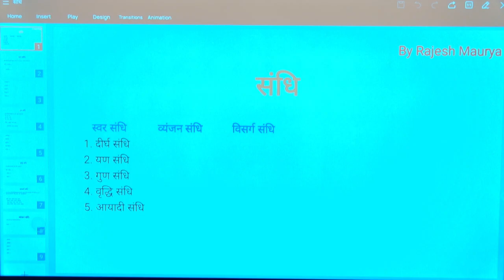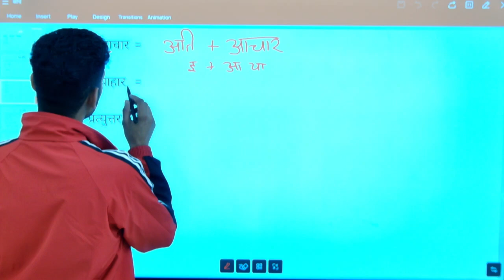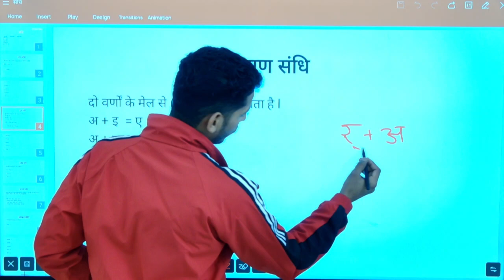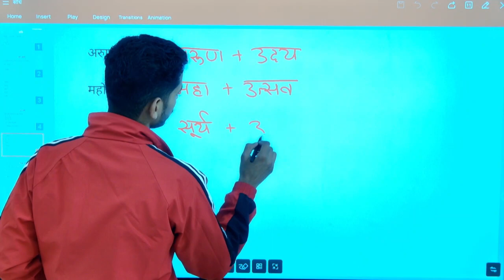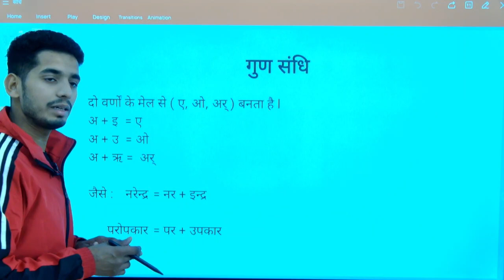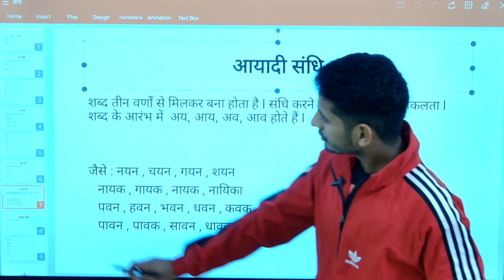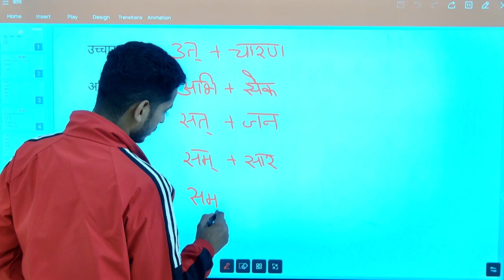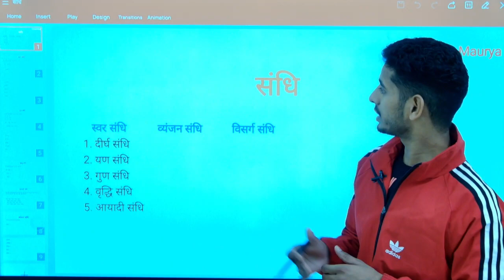संधि sandhi |part 2|NEW SYLLABUS Ak e-learning#ctet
(क) किसी वर्ग के पहले वर्ण क्, च्, ट्, त्, प् का मेल किसी वर्ग के तीसरे अथवा चौथे वर्ण या य्, र्, ल्, व्, ह या किसी स्वर से हो जाए तो क् को ग् च् को ज्, ट् को ड् और प् को ब् हो जाता है। जैसे -

क् + ग = ग्ग दिक् + गज = दिग्गज। क् + ई = गी वाक + ईश = वागीश
च् + अ = ज् अच् + अंत = अजंत ट् + आ = डा षट् + आनन = षडानन
प + ज + ब्ज अप् + ज = अब्ज
(ख) यदि किसी वर्ग के पहले वर्ण (क्, च्, ट्, त्, प्) का मेल न् या म् वर्ण से हो तो उसके स्थान पर उसी वर्ग का पाँचवाँ वर्ण हो जाता है। जैसे -

क् + म = ं वाक + मय = वाङ्मय च् + न = ं अच् + नाश = अंनाश
ट् + म = ण् षट् + मास = षण्मास त् + न = न् उत् + नयन = उन्नयन
प् + म् = म् अप् + मय = अम्मय
(ग) त् का मेल ग, घ, द, ध, ब, भ, य, र, व या किसी स्वर से हो जाए तो द् हो जाता है। जैसे -

त् + भ = द्भ सत् + भावना = सद्भावना त् + ई = दी जगत् + ईश = जगदीश
त् + भ = द्भ भगवत् + भक्ति = भगवद्भक्ति त् + र = द्र तत् + रूप = तद्रूप
त् + ध = द्ध सत् + धर्म = सद्धर्म
(घ) त् से परे च् या छ् होने पर च, ज् या झ् होने पर ज्, ट् या ठ् होने पर ट्, ड् या ढ् होने पर ड् और ल होने पर ल् हो जाता है। जैसे -

त् + च = च्च उत् + चारण = उच्चारण त् + ज = ज्ज सत् + जन = सज्जन
त् + झ = ज्झ उत् + झटिका = उज्झटिका त् + ट = ट्ट तत् + टीका = तट्टीका
त् + ड = ड्ड उत् + डयन = उड्डयन त् + ल = ल्ल उत् + लास = उल्लास
(ङ) त् का मेल यदि श् से हो तो त् को च् और श् का छ् बन जाता है। जैसे -

त् + श् = च्छ उत् + श्वास = उच्छ्वास त् + श = च्छ उत् + शिष्ट = उच्छिष्ट
त् + श = च्छ सत् + शास्त्र = सच्छास्त्र
(च) त् का मेल यदि ह् से हो तो त् का द् और ह् का ध् हो जाता है। जैसे -

त् + ह = द्ध उत् + हार = उद्धार त् + ह = द्ध उत् + हरण = उद्धरण
त् + ह = द्ध तत् + हित = तद्धित
(छ) स्वर के बाद यदि छ् वर्ण आ जाए तो छ् से पहले च् वर्ण बढ़ा दिया जाता है। जैसे -

अ + छ = अच्छ स्व + छंद = स्वच्छंद आ + छ = आच्छ आ + छादन = आच्छादन
इ + छ = इच्छ संधि + छेद = संधिच्छेद उ + छ = उच्छ अनु + छेद = अनुच्छेद
(ज) यदि म् के बाद क् से म् तक कोई व्यंजन हो तो म् अनुस्वार में बदल जाता है। जैसे -

म् + च् = ं किम् + चित = किंचित म् + क = ं किम् + कर = किंकर
म् + क = ं सम् + कल्प = संकल्प म् + च = ं सम् + चय = संचय
म् + त = ं सम् + तोष = संतोष म् + ब = ं सम् + बंध = संबंध
म् + प = ं सम् + पूर्ण = संपूर्ण
(झ) म् के बाद म का द्वित्व हो जाता है। जैसे -

म् + म = म्म सम् + मति = सम्मति म् + म = म्म सम् + मान = सम्मान
(ञ) म् के बाद य्, र्, ल्, व्, श्, ष्, स्, ह् में से कोई व्यंजन होने पर म् का अनुस्वार हो जाता है। जैसे -

म् + य = ं सम् + योग = संयोग म् + र = ं सम् + रक्षण = संरक्षण
म् + व = ं सम् + विधान = संविधान म् + व = ं सम् + वाद = संवाद
म् + श = ं सम् + शय = संशय म् + ल = ं सम् + लग्न = संलग्न
म् + स = ं सम् + सार = संसार
(ट) ऋ, र्, ष् से परे न् का ण् हो जाता है। परन्तु चवर्ग, टवर्ग, तवर्ग, श और स का व्यवधान हो जाने पर न् का ण् नहीं होता। जैसे -

र् + न = ण परि + नाम = परिणाम र् + म = ण प्र + मान = प्रमाण
(ठ) स् से पहले अ, आ से भिन्न कोई स्वर आ जाए तो स् को ष हो जाता है। जैसे -

भ् + स् = ष अभि + सेक = अभिषेक नि + सिद्ध = निषिद्ध वि + सम + विषम
विसर्ग-संधि
विसर्ग (:) के बाद स्वर या व्यंजन आने पर विसर्ग में जो विकार होता है उसे विसर्ग-संधि कहते हैं। जैसे- मनः + अनुकूल = मनोनुकूल

(क) विसर्ग के पहले यदि ‘अ’ और बाद में भी ‘अ’ अथवा वर्गों के तीसरे, चौथे पाँचवें वर्ण, अथवा य, र, ल, व हो तो विसर्ग का ओ हो जाता है। जैसे -

मनः + अनुकूल = मनोनुकूल ; अधः + गति = अधोगति ; मनः + बल = मनोबल
(ख) विसर्ग से पहले अ, आ को छोड़कर कोई स्वर हो और बाद में कोई स्वर हो, वर्ग के तीसरे, चौथे, पाँचवें वर्ण अथवा य्, र, ल, व, ह में से कोई हो तो विसर्ग का र या र् हो जाता है। जैसे -

निः + आहार = निराहार ; निः + आशा = निराशा निः + धन = निर्धन
(ग) विसर्ग से पहले कोई स्वर हो और बाद में च, छ या श हो तो विसर्ग का श हो जाता है। जैसे -

निः + चल = निश्चल ; निः + छल = निश्छल ; दुः + शासन = दुश्शासन
(घ) विसर्ग के बाद यदि त या स हो तो विसर्ग स् बन जाता है। जैसे -

नमः + ते = नमस्ते ; निः + संतान = निस्संतान ; दुः + साहस = दुस्साहस
(ङ) विसर्ग से पहले इ, उ और बाद में क, ख, ट, ठ, प, फ में से कोई वर्ण हो तो विसर्ग का ष हो जाता है। जैसे -

निः + कलंक = निष्कलंक ; चतुः + पाद = चतुष्पाद ; निः + फल = निष्फल
(च) विसर्ग से पहले अ, आ हो और बाद में कोई भिन्न स्वर hu हो तो विसर्ग का लोप हो जाता है। जैसे -

निः + रोग = नीरोग ; निः + रस = नीरस
(छ) विसर्ग के बाद क, ख अथवा प, फ होने पर विसर्ग में कोई परिवर्तन नहीं होता। जैसे -

Our target is that every child should get education.
Hamara target education mein revolution lana hai.
Here you will get CTET courses in free